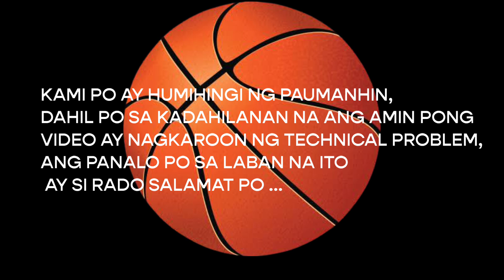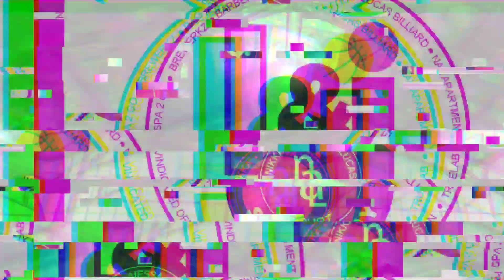1V1 CHALLENGE | DELLOMAS VS. RADO 22K POT MONEY / FULL VIDEO 🔥